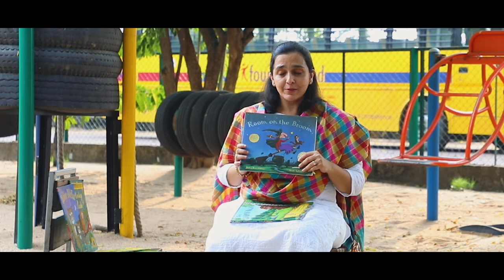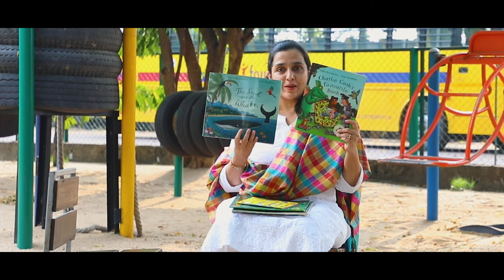Julia Donaldson's Books Recommendations